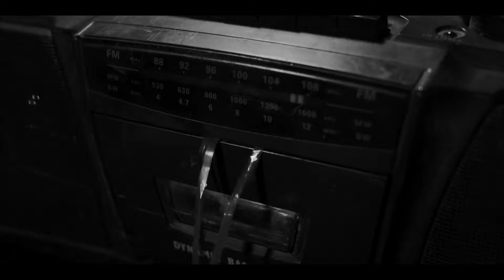Stolen - Chaos - Official video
Written, directed and edited by : Formol
First director assistant, editing, framework : A Xing

Music  « Chaos » by STOLEN, Mark Reeder, Micha Adam
Produced and mixed by Mark Reeder & Micha Adam in Berlin.
Added atmosphere sounds : Xiang

(p) 2018 Stolen under exclusive licence to Libertalia Music Publishing and MFS